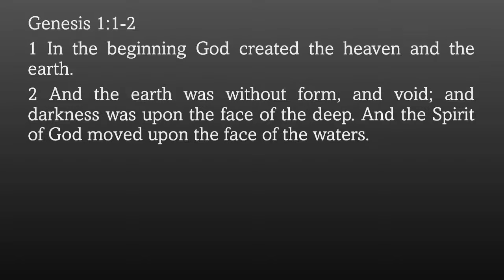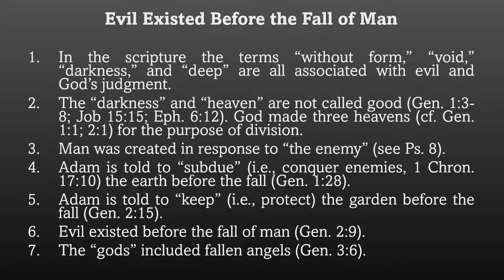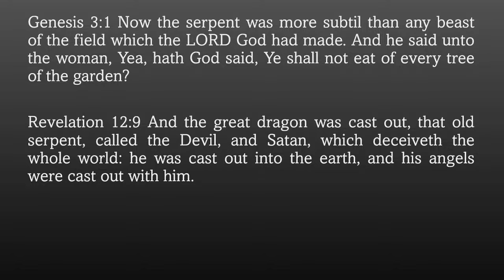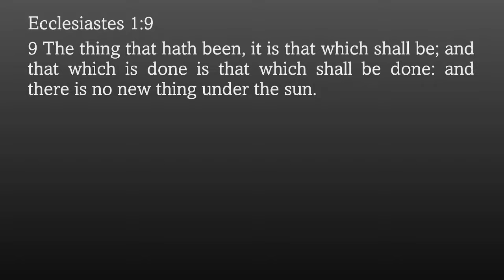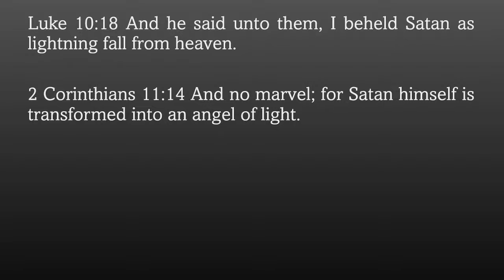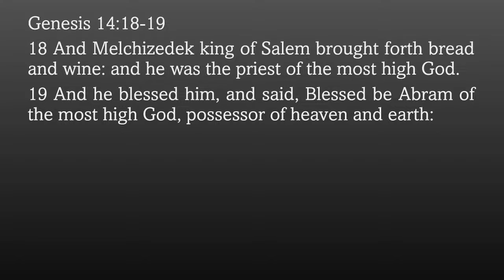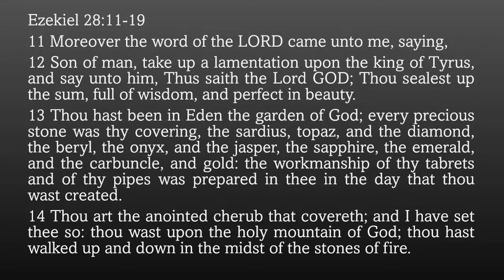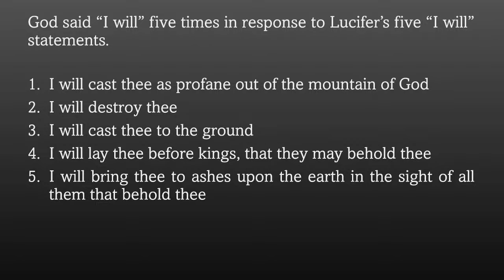The Genesis Gap (2) - Fall of Lucifer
8-13-23 David O'Steen Hope Bible Church Jackson GA.
More about our ministry:
At Hope Bible Church we believe that the King James Bible is the inspired and preserved word of God (2 Tim. 3:16) and that "rightly dividing the word of truth" (2 Tim. 2:15) is the key to understanding the Bible. All scripture is for us, but it was not all written to and about us. To rightly divide the word of truth is to recognize and consistently maintain the clear divisions that God put in the scripture. The main division in the word of God is between the prophetic kingdom program of Israel (concerns that which was spoken by the prophets since the world began, Acts 3:21) and the mystery program of the Body of Christ (concerns that which was kept secret since the world began until it was revealed through the apostle Paul, Rom. 16:25). Christ chose Paul to be the pattern and spokesman for the Body of Christ to follow in this present dispensation of grace (1 Cor. 4:16-17; 11:1; Phil. 4:9; 1 Tim. 1:12-16).
We are live here every Sunday at 10:00AM and 11:00AM, we are also live every Wednesday night at 7:00PM (EST).